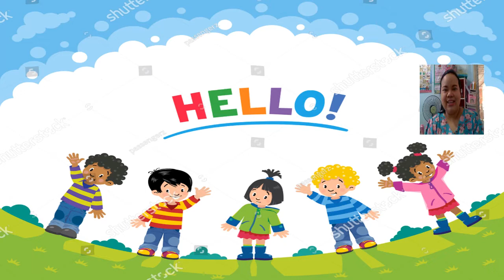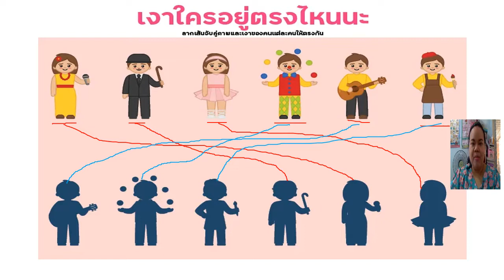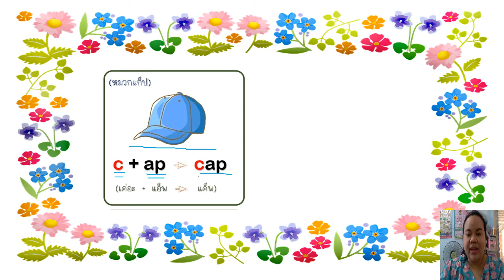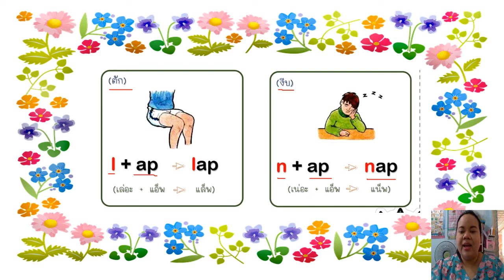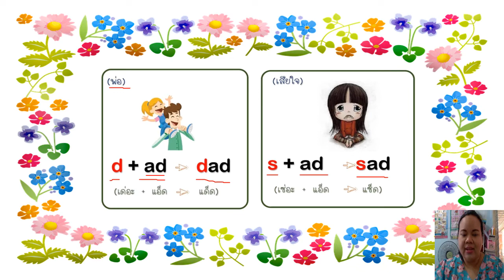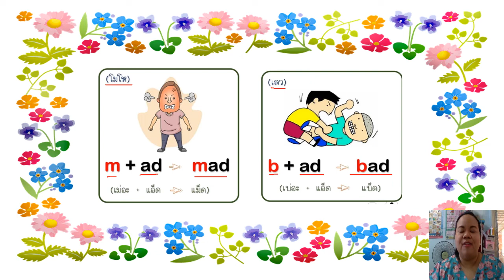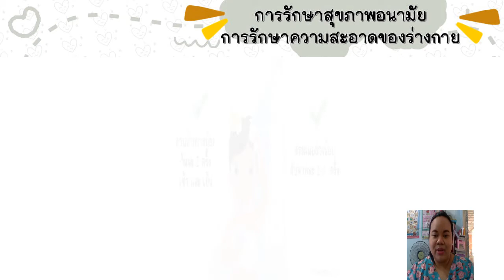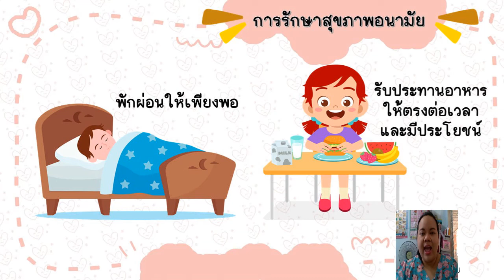30/08/2564 อนุบาล 3 วิชาภาษาอังกฤษ เรื่องทบทวนการอ่านออกเสียงแบบ Phonics